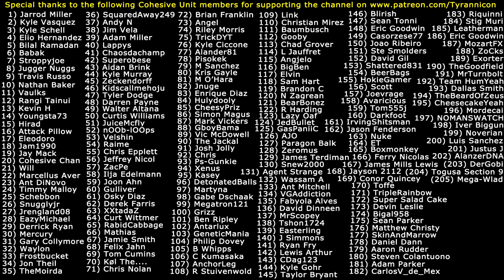FIRST MISSION BOSS! Nioh Beta Demo Rage (#5)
Special thanks to the following Cohesive Unit members for supporting the channel on Patreon.com: (1) Jarrod Miller (2) Kyle Vasquez (3) Kyle Schell (4) Elio Hernandez (5) Bilal Ramadan (6) Babak (7) Stroppyjoe (8) Jugger Nuggs (9) Travis Russo (10) Nathan Baker (11) Vaulks (12) Rangi Tainui (13) Kevin H (14) Youngsta73 (15) Hirad Gorgoroth (16) Attack Pillow (17) Eleodoro (18) Jam1990 (19) Jay Mack (20) Cohesive Chan (21) Will (22) Marcellus Aver (23) Ant DiNovo (24) Timmy Malloy (25) Schebbon (26) Snugglyjr (27) Jrengland08 (28) EazyMichael (29) Derrick Ryan (30) Mercury (31) Gary Collymore (32) Waylon (33) Frostbucket (34) Jon Theil (35) TheMoirda (36) SquaredAway249 (37) Andy N (38) Jim Vela (39) Adam Miller (40) Lappys (41) Chaosdachamp (42) Superobese (43) Aidan Brink (44) Kyle Murray (45) Zeckendorff (46) Kidscallmehoju (47) Tyler Dodge (48) Darren Payne (49) Walter Altana (50) Curtis Williams (51) JuiceMcfly (52) nOOb-lOOps (53) Velshin (54) Raime (55) Chris Epplett (56) Jeffrey Nicol (57) ZacPe (58) Ilja Edelmann (59) Joon Ahn (60) Gulliver (61) Osky Diaz (62) Derek Farris (63) XXtadaZ (64) Curt Wittmer (65) RabidCabbage (66) Mathias (67) Jamie Smith (68) Felix Jahn (69) Tom Cumins (70) Kol The... (71) Chris Nolan (72) Brian Franklin (73) Angel (74) Riley Morris (75) TrickyDYT (76) Kyle Ciccone (77) Alander81 (78) Pisokek (79) M Sanchez (80) Kristoff Gayle (81) M O'Hara (82) Jnuge (83) Enrique Diaz (84) Hulydooly (85) CheesyPriz (86) Simon Magus (87) Mark Vickers (88) GboyBama (89) Victor McDowell (90) The Jackal (91) Josh Jolly (92) Chris (93) Ps-Gunkie (94) Xenus (95) Kasey (96) DetonatedBalls (97) Martyna (98) Gabe Dschaak (99) Megatron121 (100) Grizz (101) Ben Ripley (102) Antarlux (103) GeneticMania (104) Philip Dovey (105) B Whipps (106) C Kumasaka (107) AnchorLeg (108) R Stuivenwold (109) Link (110) Christian Mirez (111) Baumbusch (112) Gooby (113) Chad Grover (114) L Jauffret (115) Angjelo (116) BigBen (117) Elvin (118) Sam Hart (119) Brandon C (120) N Zagrean (121) BearBonez (122) R Harding (123) Lazy Oaf (124) JedBullet (125) GasPaniiC (126) AJO (127) Paragon Balk (128) Zeromus (129) James Terdiman (130) Snew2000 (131) Agent Strange (132) Wassam A (133) Ant Mitchell (134) VGAddiction (135) Fabyola Alves (136) David Dinneen (137) MrScopey (138) Tshon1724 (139) Easterling (140) J Simmons (141) Ryan Fry (142) Lewis Rhys Arthur (143) CDag123 (144) Kyle Gohr (145) Taylor Bryant (146) Blirish (147) Sean Tonni (148) Eric Goodwin (149) Casorzese77 (150) Joao Riberio (151) Steve Smolders (152) David Gil (153) Shattered831 (154) BeerBags (155) HokieGamer (156) Scott (157) Joevrage (158) Avaricious (159) Tom555j (160) Darkfoot (161) IrvingShitsman (162) Jason Fenderson (163) Nuke (164) Ferry Nicolas (165) ET (166) Boxmonkey (167) James Mills Lewis (168) Jayson 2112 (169) Conor Quincey (170) Toffe (171) TripleRainbow (172) Super Salad Cake (173) Devin Leslie (174) Bigal958 (175) Sean Parker (176) Matthew Christy (177) SkinAndMarrow (178) Daniel Dann (179) Aaron Rudder (180) Steven Colantuono (181) Adam Parker (182) CarlosV_de_Mex (183) Riquinni (184) Stig Muri (185) Leatherman (186) Eric Goodwin (187) MozartFX (188) ZoCks  (189) Exorter (190) TheGoodfield (191) MrTurnbolt (192) Team HumYeah (193) Dallas Smith (194) TheBeardOfZeus (195) CheesecakeYeah (196) Mordecai (197) NOMANSWATCH (198) Iver Biggun (199) Noverian (200) Luis Sanchez (201) Justus J (202) AlanzerDNA (203) DerGobi (204) Togusa Section 9 (205) Mega-Wlad